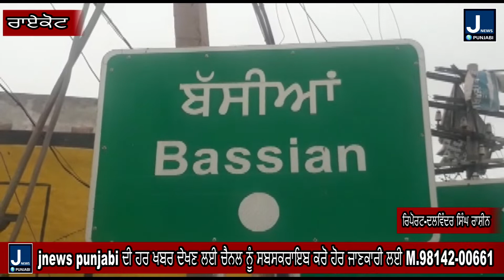ਰਾਏਕੋਟ ਦੇ ਪਿੰਡ ਬੱਸੀਆਂ ਵਿਖੇ ਰੂੜੀ ਤੋਂ ਮਿਲਿਆ ਨਵ ਜੰਮਿਆ ਲਾਵਾਰਸ ਬੱਚਾ ਪੰਚਾਇਤ ਨੇ ਕਰਵਾਇਆ ਹਸਪਤਾਲ ਦਾਖਲ JNP